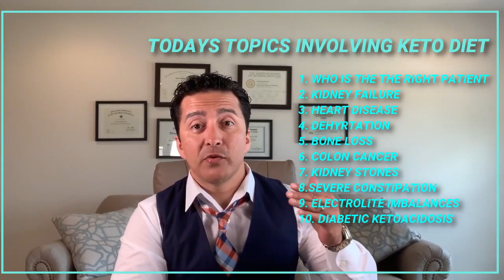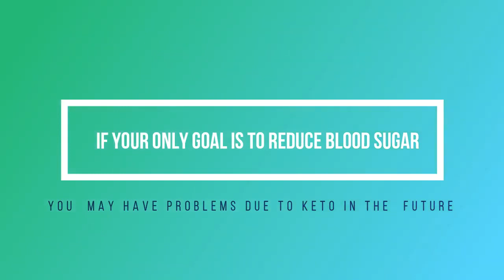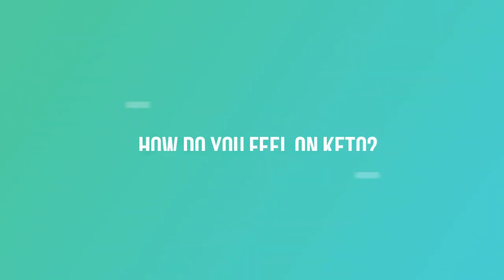Thunder Slim Keto - Get Slim Body in Just 3 WEEKS!! WATCH NOW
Thunder Slim Keto is one of these enhancements. Presently, You are believing that in the event that all the enhancements have similar advantages, at that point for what reason would it be advisable for me to pick this one? The appropriate response is basic," Because, it is absolutely characteristic enhancement".

It likewise offers a free preliminary for the clients. In this way, you don't have to pay for it. This makes it not the same as different items in the market one can attempt the item without the danger of cash. In this way, on the off chance that you are not happy with the item execution, you won't be disillusioned.